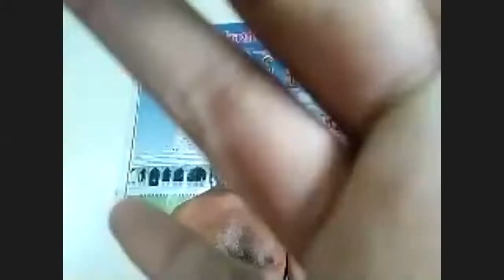गुप्ती नंदीजी प्रवचन 08-08-2020